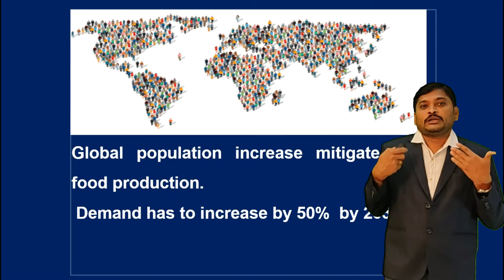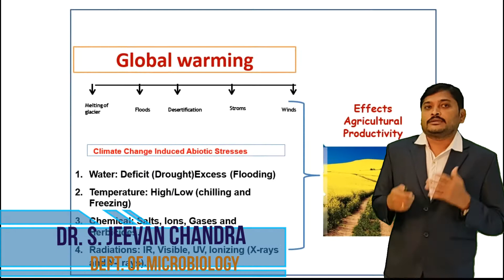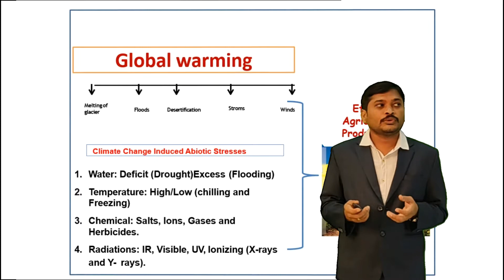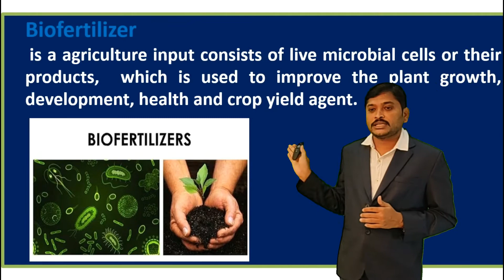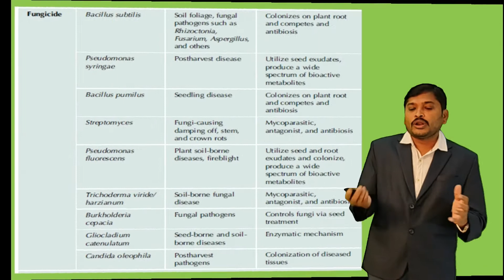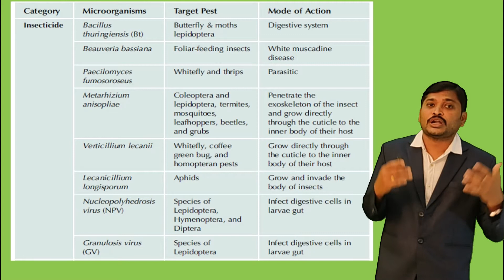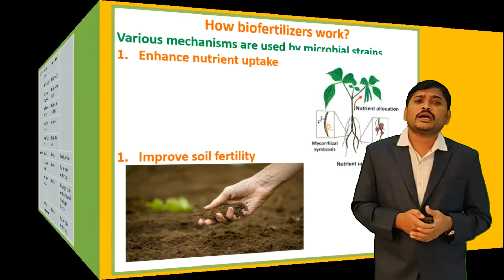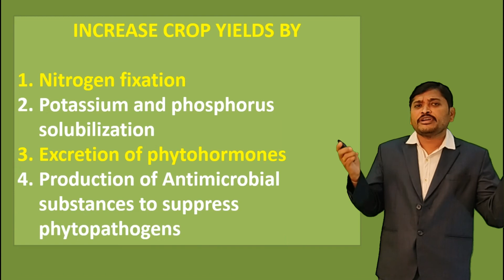Bio-Fertilizers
The concepts of Bio-Fertilizers are discussed here.